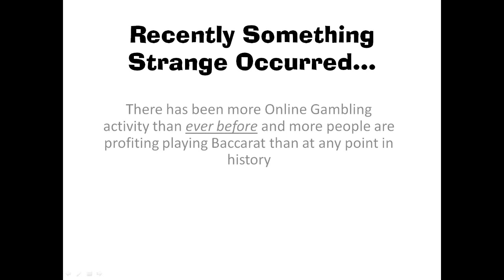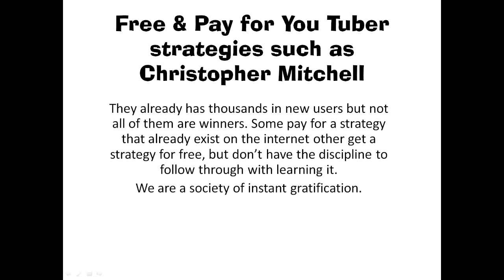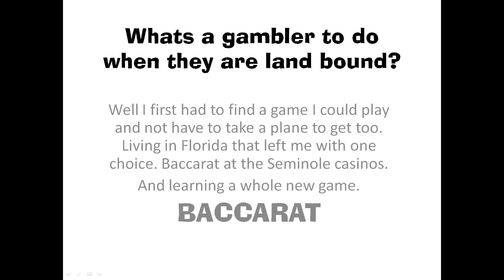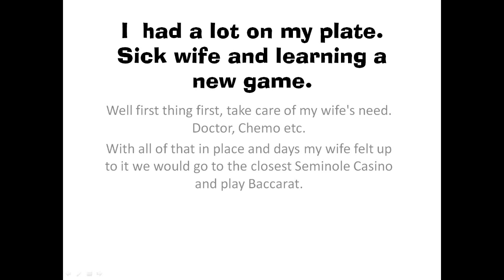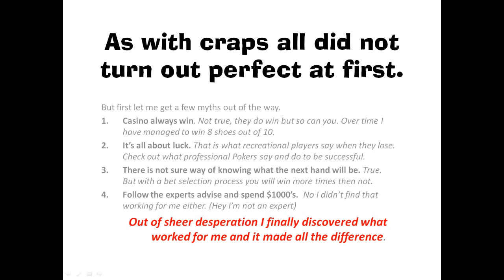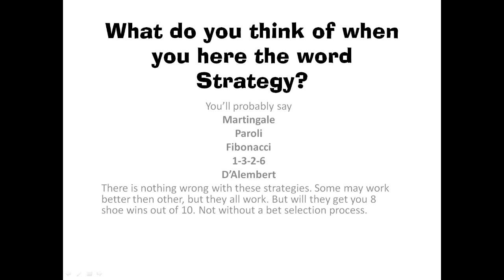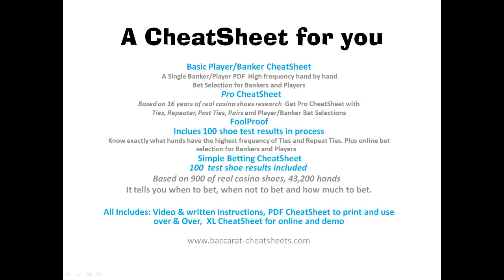Profiting from Baccarat